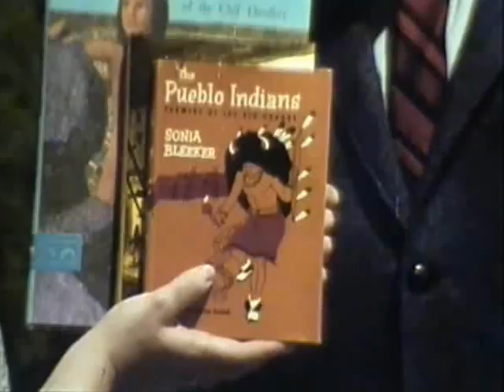Mesa Verde cliff dwellings, Discovery 66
Stone Age Americans: tour of Mesa Verde cliff dwellings and discussion of the ancient people who built them—as seen on TV series, Discovery 66